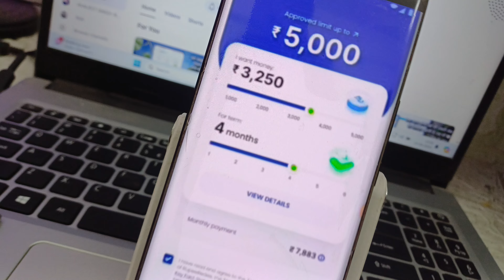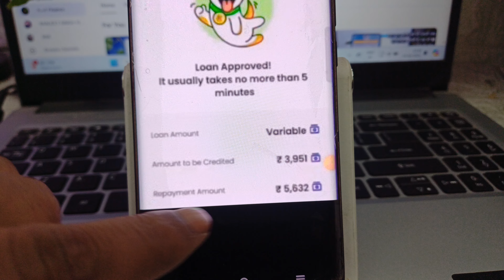get instant person loan without income Pro without score today new loanapp 2024